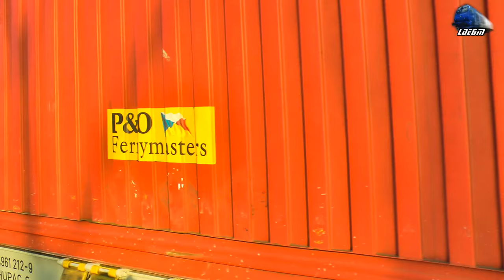Siemens Hercules ER20 2016 909-1 & Tren LTE Intermodal Train in Oradea Est [Winter Edition]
Siemens Hercules ER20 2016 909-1 & Tren LTE Intermodal Train in Oradea Est [Winter Edition] - 23 January 2017

1:Manevra/Shunting - Gogosar~LDH 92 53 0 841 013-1 RO-SNTFM
2:LTE Freight Train/Mafar/Guterzug - Siemens ER20 Hercules - 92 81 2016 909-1 A-LTE - ADRIA Transport
3:060-DA/LDE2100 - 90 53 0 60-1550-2 RO-GFR

[Winter Edition]

23 January 2017